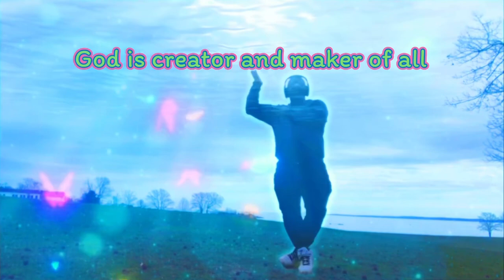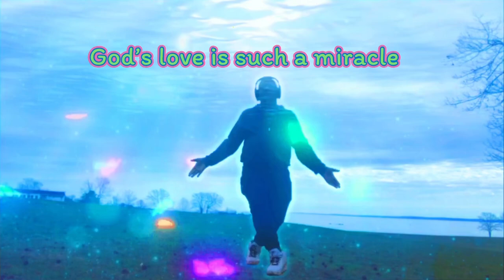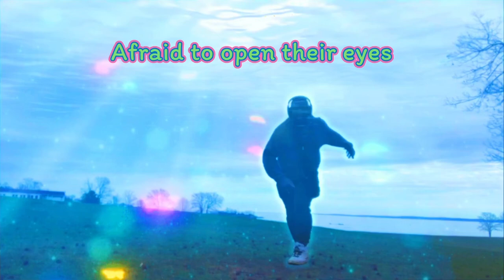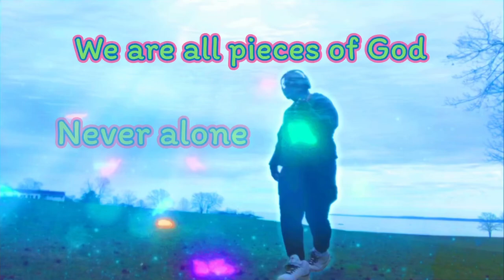Jace Kage - Pieces of God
A song based upon everything in existence being a piece of God.